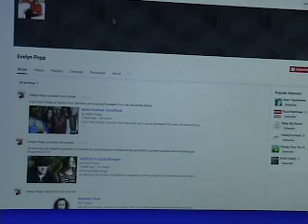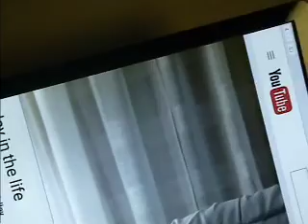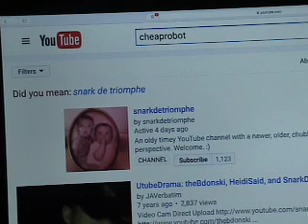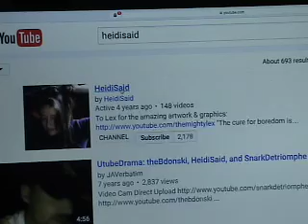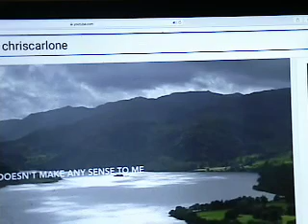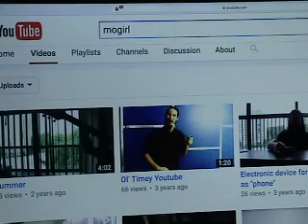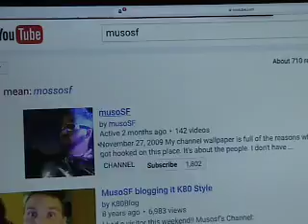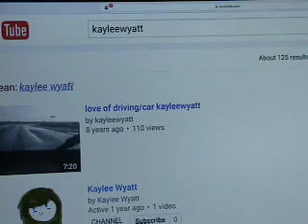2015 YouTube Awards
Matthias is not in the video because Phyllis from Accounting could not spell his channel name (bwharhr). If you were mistakenly left out of the video, please let Phyllis know - we're sincerely sorry and owe you a steak dinner! Thank you to everyone! :-)